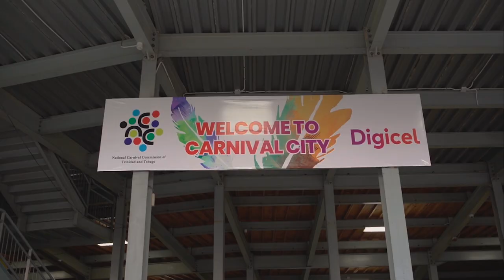STAGE GONE BAD [Violin Cover]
We say congratulations to our POWER SOCA MONARCH WINNER! @iwergeorge @kesthebandofficial with this electrifying cover of 2020 Monster Hit “STAGE GONE BAD” ! .
We come to mash it up, shell it down and turn it over 🔥 🐚🤯
LIKE, TAG, SHARE !!
Executive producer : @thekvg
Directed and written by: @dreismanx
Filmed by: @dreismanx @deja.koo @renaldo868
Performed by : @thedonadoni [André J Donawa]
Cover mastered by : @nikholaigreene
Talent management: @alacritymanagement
Wardrobe: @thezade .
Stage Gone Bad
Written by: @andrejeffers @perceptionmanagement
Produced by: @badjohnr & @thekvg
Mixed and mastered by: @precisionproductions
Distribution: @danashayegan